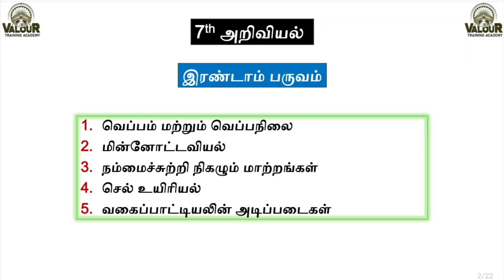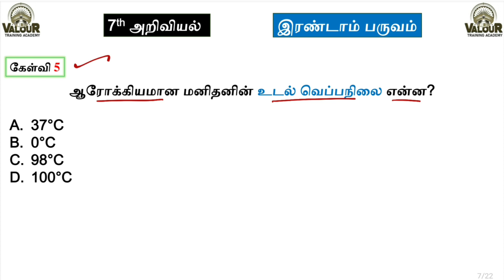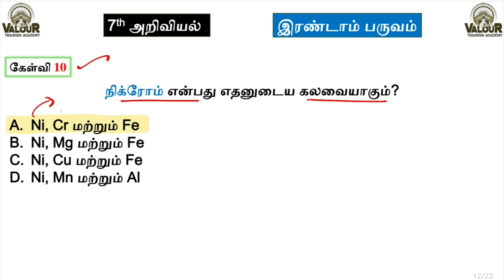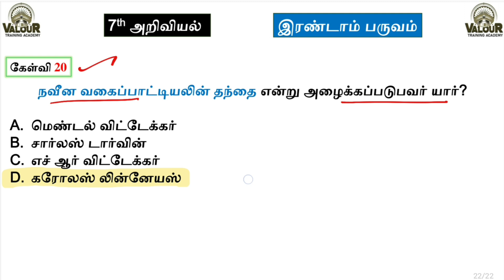TNUSRB PC 2023 || 7th அறிவியல் || இரண்டாம் பருவம் || Top 25 கேள்விகள்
✅PC WARRIOR 2023
▶6 முதல் 10 ஆம் வகுப்பு வரை அனைத்து பாடங்களிலிருந்தும் முக்கியமான கேள்விகளை இலவசமாக வழங்குகின்றோம்
▶பயன் படுத்தி கொள்ளுங்கள்

2022 Model Question Paper Analysis👇(எதற்கு முக்கியத்துவம் கொடுக்க வேண்டும்)

Further detail:
Valour police academy
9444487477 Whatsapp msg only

Chennai 63
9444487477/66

TNUSRBSInotification| TNUSRBPC|2022siNotification|physiology|Test batch| உளவியல்|valour police academy